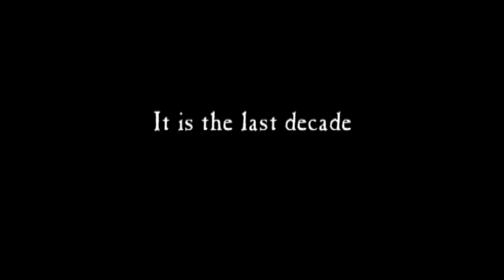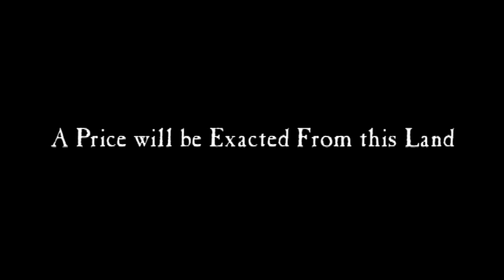Fallen Timbers Battlefield Trailer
The Battle of Fallen Timbers (1794), fought along the banks of the Maumee River, between an Indian Confederation of woodland tribes led by Chief Little Turtle and Gen. Anthony Wayne's Legion, is one of the most decisive battles in American history.  What took place here (near Toledo, OH) decided the course of future westward expansion.

The Fallen Timbers Battlefield Preservation Commission and Toledo Metroparks invite you to explore this timeless location, and "walk in the footsteps" where history was made!!

Video ©Native Sun Productions with music by David Arkenstone